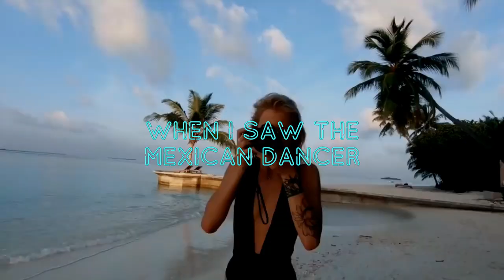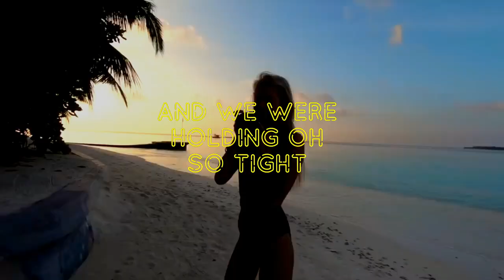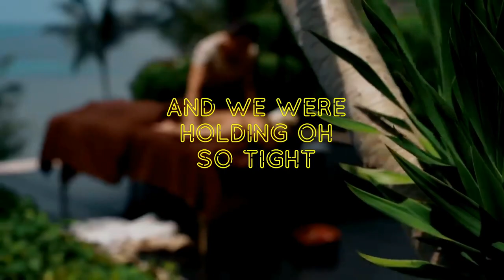Mexican Dancer - Kuca, Masix, NikaDonna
Credits
Lyrics: NikaDonna
Singer: NikaDonna
Produced by: Kuca, Masix, NikaDonna

Video Credits:
Foureyestwosouls